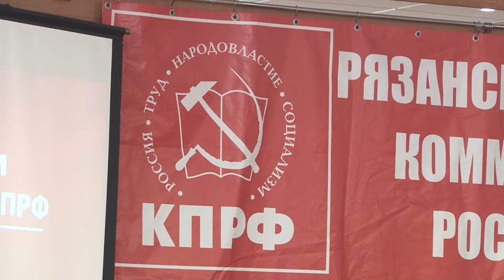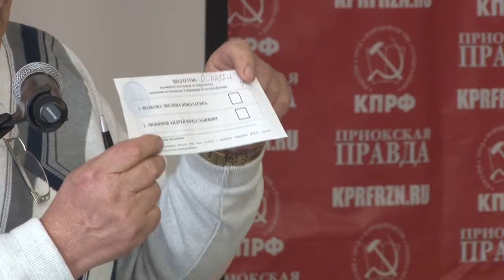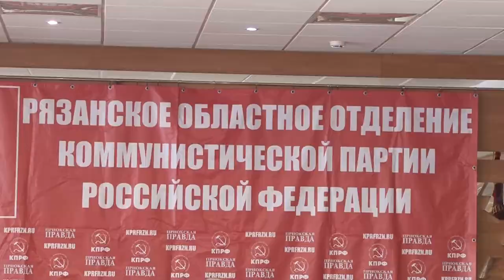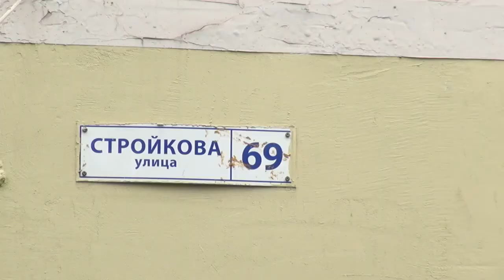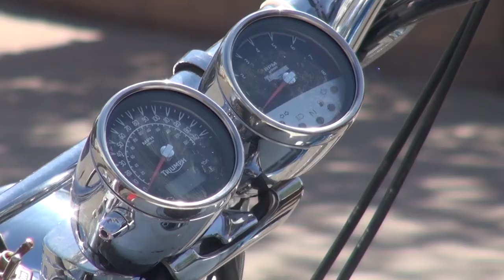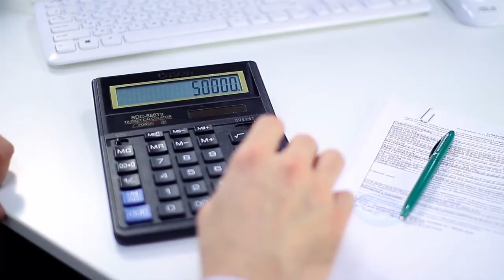День города - новости Рязани 19.06.17